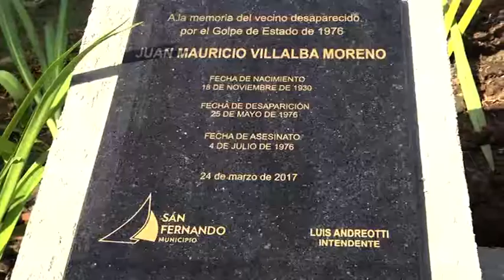Muni San Fer Homenaje por el dia de la Memoria por la Verdad y la Justicia 240317